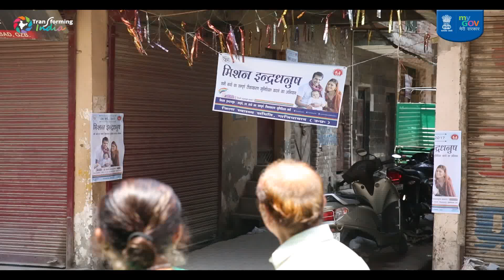Rajni, ANM of Mission Indradhanush - Ensuring Immunisation of Children